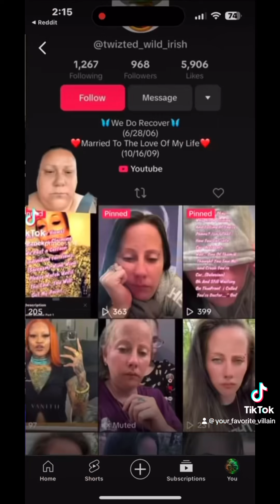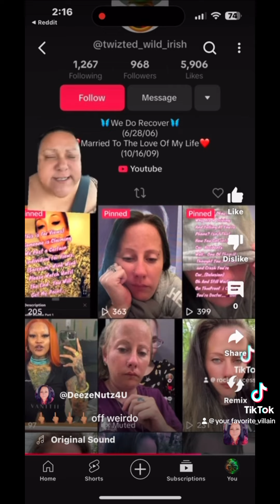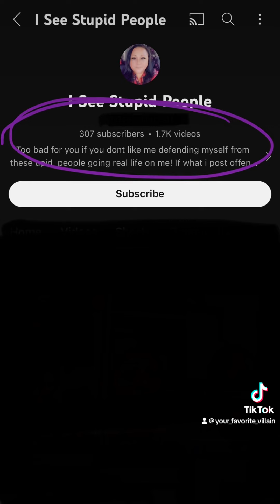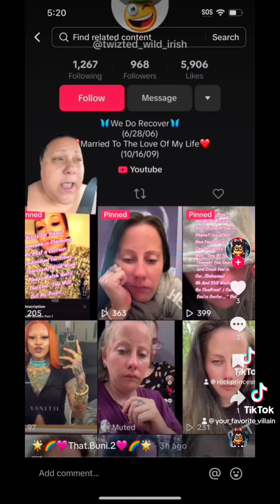Silly rabbit, ain’t NO ONE checking for you.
Hey dummy!

You made a video. I forgot about your existence until your video was sent to me. Weird bytch